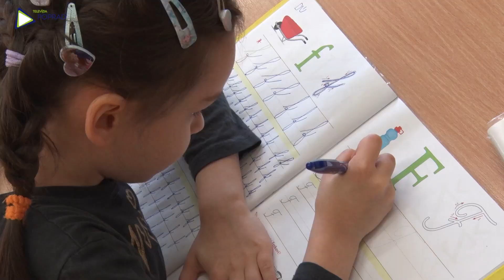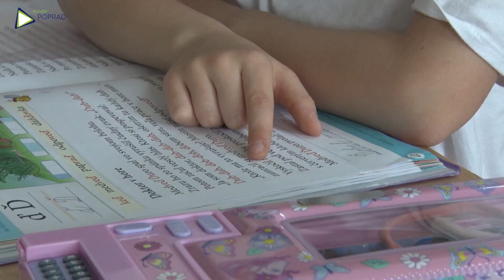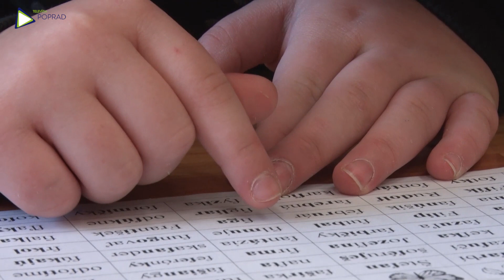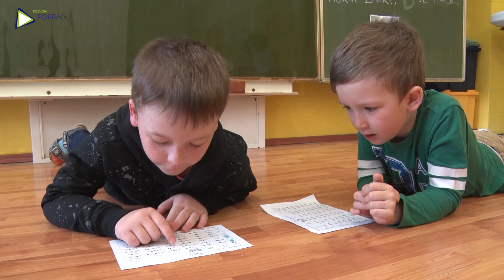Školy reagujú na kurikulárnu reformu